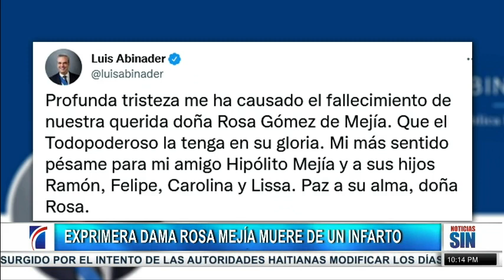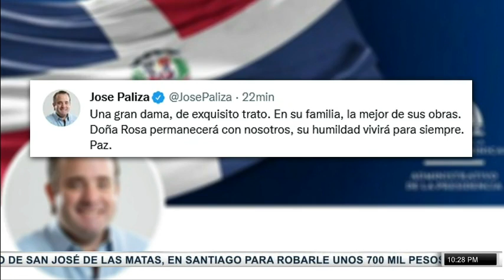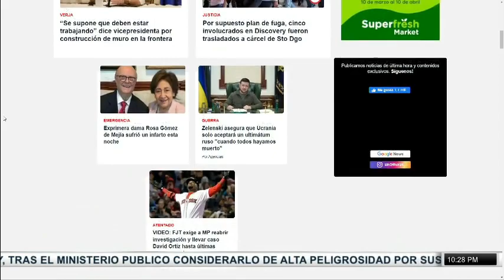EmisiónEstelarSIN: Rosa Mejía, colmados y Abinader